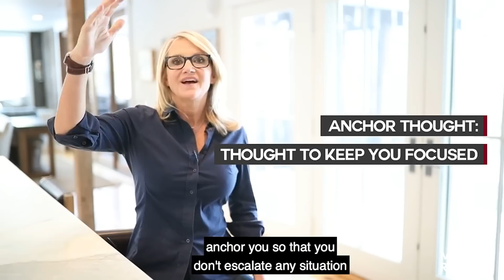Stop Your Fears & Anxiety With This | Mel Robbins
Your fear doesn't have control your life.

Watch this to learn how to get back in the driver's seat of your life.